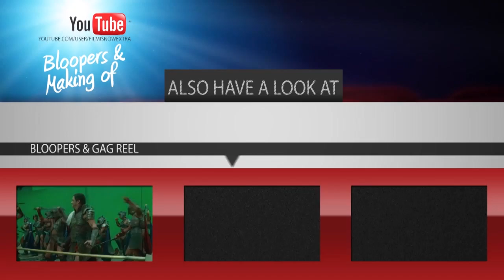Clash of the Titans (2010) Deleted, Extended & Alternative Scenes #1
Plot:
Perseus, mortal son of Zeus, battles the minions of the underworld to stop them from conquering heaven and earth.

Director: Louis Leterrier
Cast: Sam Worthington, Liam Neeson, Ralph Fiennes, Gemma Arterton, Luke Evans
Production & Credits: Warner Bros., Legendary Pictures, Thunder Road Pictures